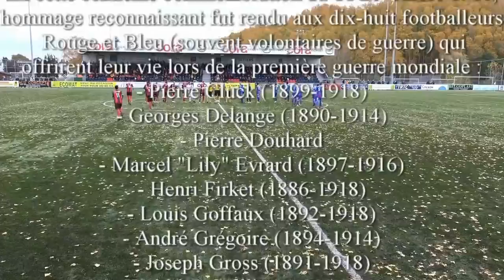11 RFC Liège - R Knokke FC 2 -1 Résumé et ITV Kakou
Résumé du match de la 11ème journée de championnat de division 1 amateurs disputé le 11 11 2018 à Rocourt
et  interview de Kakou (Romain Matthys)